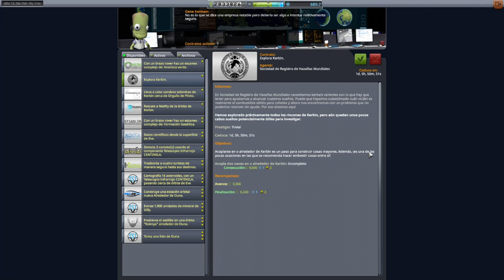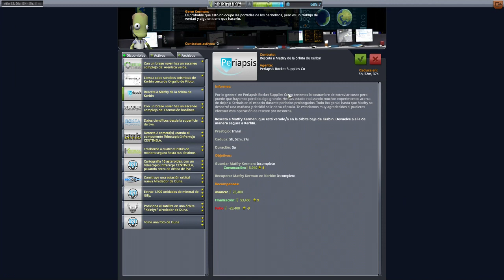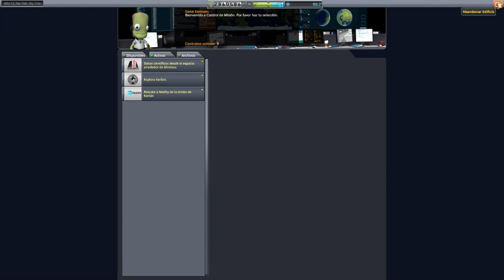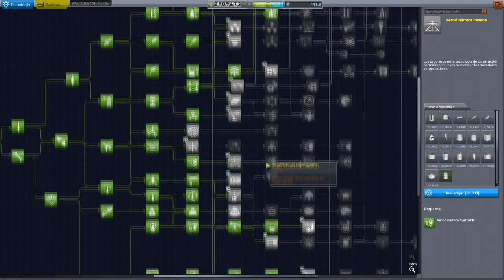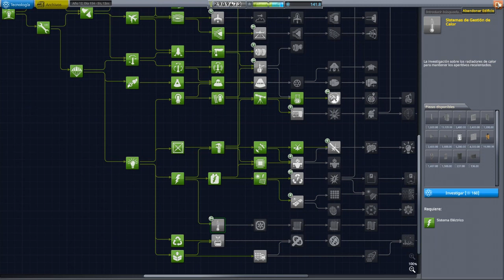Rescatando un kerbal perdido 🌕- Kerbal Space Program 🚀🌞 - Con MODS #37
Hoy nos toca acoplar dos naves alrededor de Kerbin así que vamos a acoplarnos a una capsula a la deriva con un kerbal dentro.

Mods instalados:
AT Utils
BetterBurnTime v1.10
ClickThroughBlocker
CommNetAntennasExtension
CommunityCategoryKit
CommunityResourcePack
CommunityTechTree
ConfigurableContainers
CryoTanks
CryoTanks-Core
DynamicBatteryStorage
FilterExtensions
HeatControl
InterstellarFuelSwitch
InterstellarFuelSwitch-Core
KAS
KIS
KerbalJointReinforcementContinued
KSPInterstellarExtended
MechJeb2
ModuleManager
NearFutureElectrical-Core
NearFutureProps
NearFutureSolar-Core
PatchManager
PhotonSailor
RemoteTechRedevAntennas
ReStock
ReStockPlus
TarsierSpaceTechnologyWithGalaxies
ToolbarController
TweakScale
ZeroMiniAVC